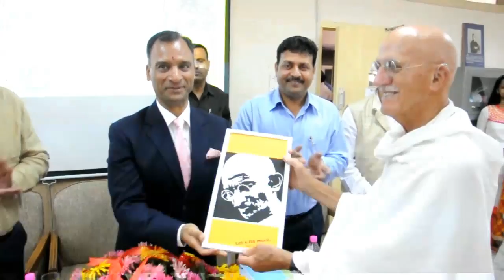Saarc Submit on 30 September,2015 at RGNIYD Regional Centre Chandigarh.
Saarc Submit on 30 September, 2015. participants from different countries at RGNIYD Regional Centre Chandigarh.